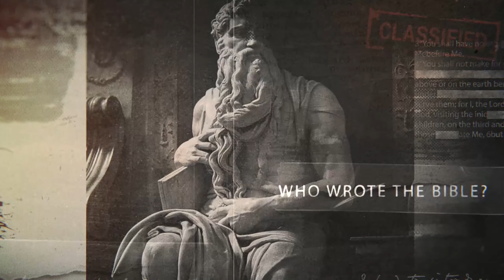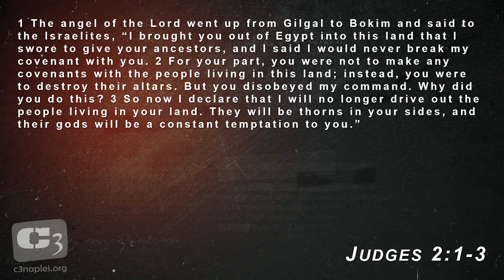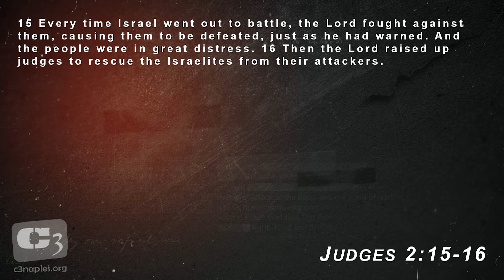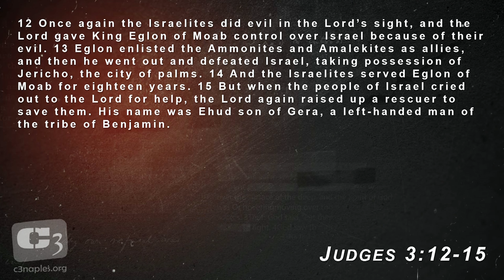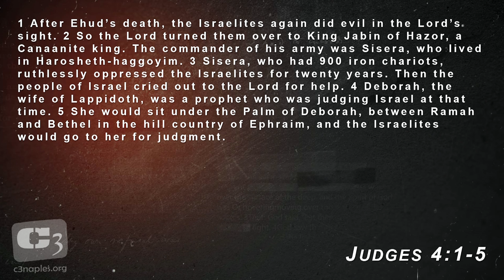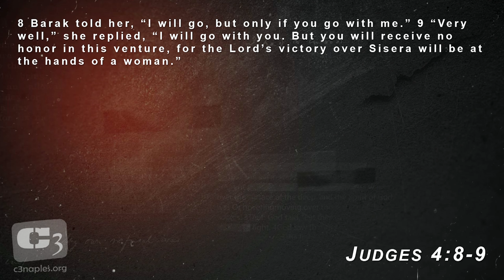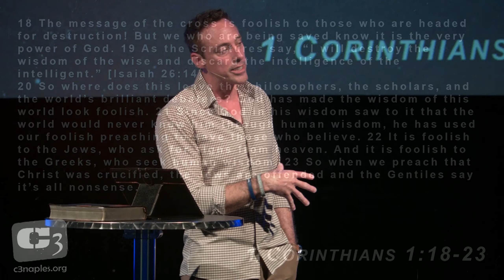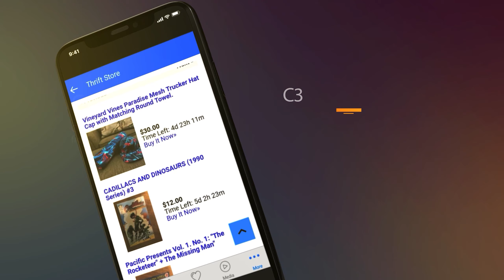God Uses "Foolish" Things to Shame The "Wise" - From Judges to Jesus with Gene Simco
In this message, Gene Simco teaches on the Biblical Book of Judges, chapters 1 - 5, detailing the accounts of Othniel, Ehud, Shamgar and Deborah. In it, we see how God uses the things that the world considers weak or foolish to shame those who seem strong or wise.